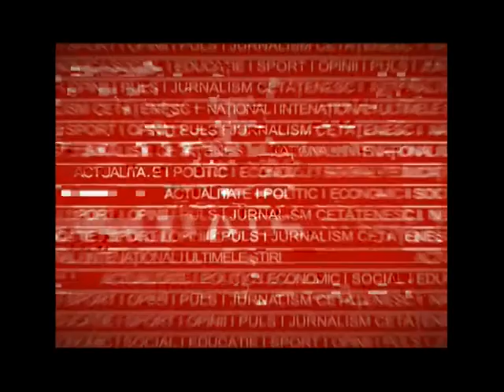Concert festiv Orchestra Unirea